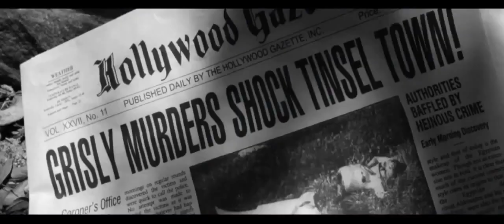FilmsDownTrailers Channel - Coffin Baby Trailer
Hollywood, California is turned upside down by a series of strange and horrific murders creating chaos and turmoil in tinsel town. One particular victim is kidnapped, held captive and subjected to witness the torture and murder of numerous other victims. It is by her will, strength, and faith that she must survive the ordeal. Her escape seems hopeless and only worsens when outside supernatural forces become more difficult to contend with than her captor.

Director: Dean Jones
Writers: Josh Edwards, Dean Jones
Stars: Bruce Dern, Brian Krause, Ethan Phillips